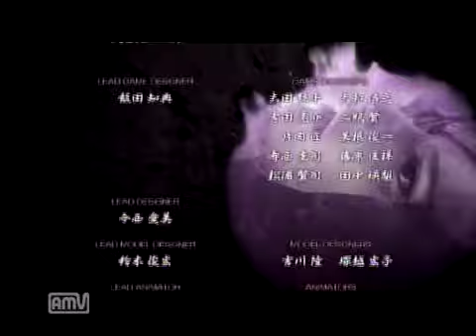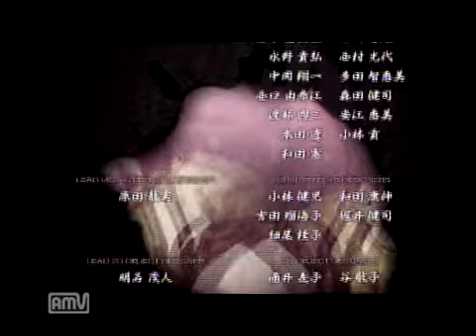戦国BASARA4 戦国創世 石田三成８ 【ドラマルート】